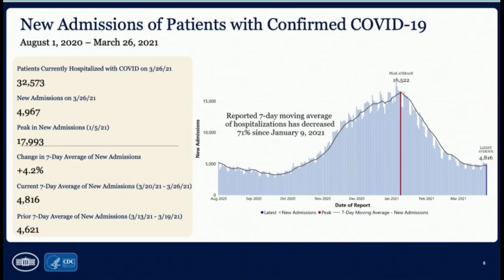CDC Warning: "Impending Doom"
CDC Dir. Rochelle Walensky describes her feeling of "impending doom" after assessing data showing Americans are not doing what they must to curtail COVID-19...and the numbers are rising again despite vaccinations.